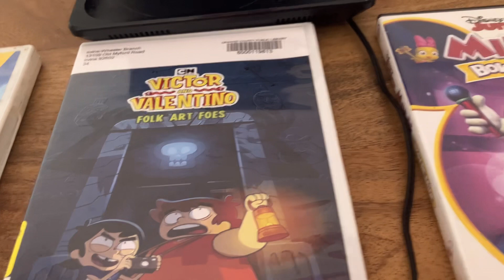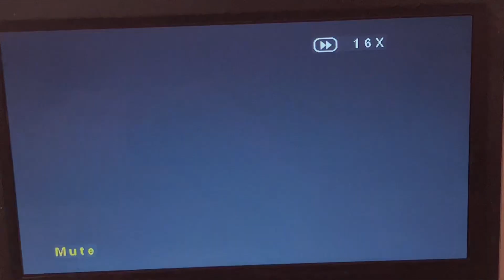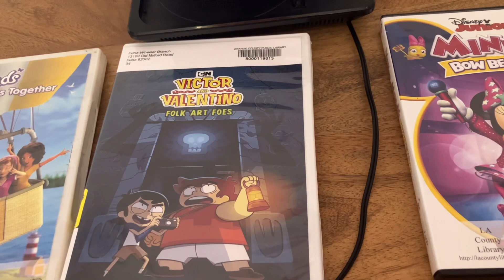Triple Feature DVD Opening #624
1. Lego Friends Always Together (2016)
2. Victor And Valentino Folk Art Foes (2021)
3. Minnie Bow Be Mine (2019) (Disney Logo Only)